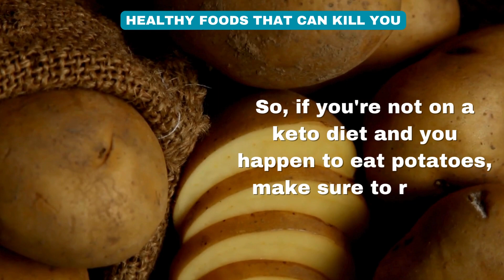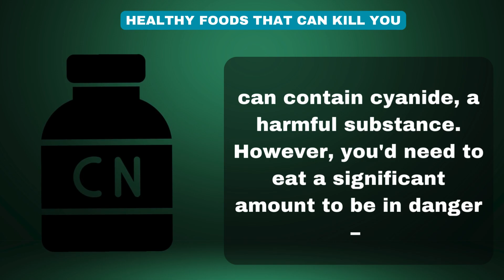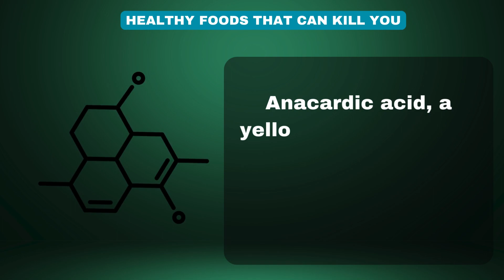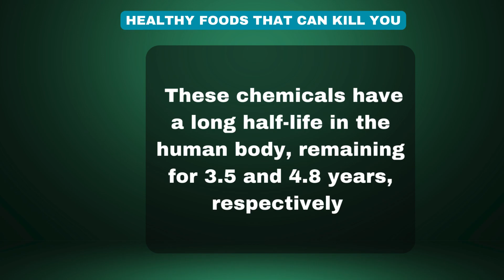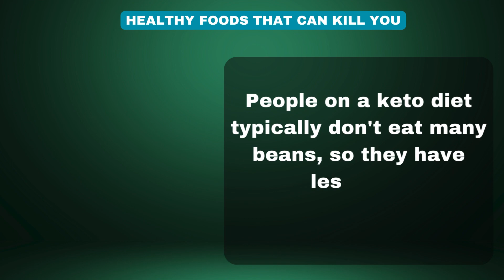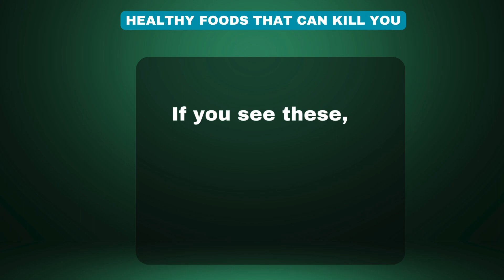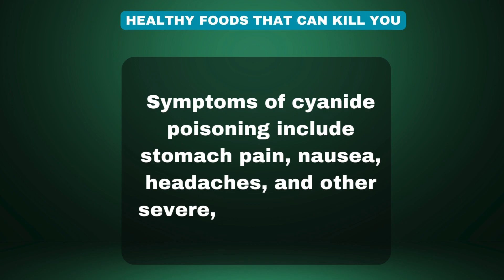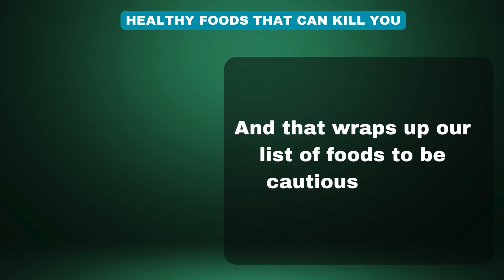7 Foods That Can Kill You!